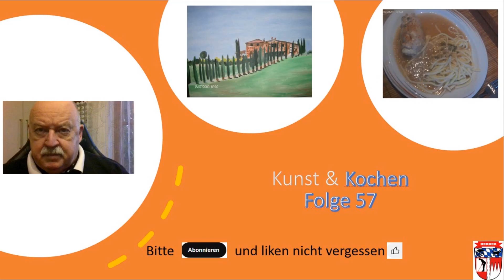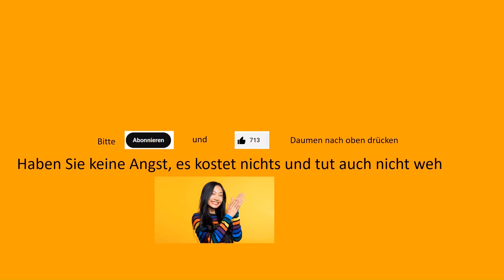Kunst und Kochen - Teil 57 - Puten Involtini mit Pfeffersoße und Spätzle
Sonntagsessen vom Feinsten. Heute mache ich ein Gericht, welches Ihr in keinem Kochbuch oder YT Film finden werdet. Puten Rouladen mit einer von mir erfundenen Füllung und einer tollen Soße. Ich habe vorhin den Film noch einmal neu eingestellt, da ich heute mit zwei Kameras gearbeitet habe.